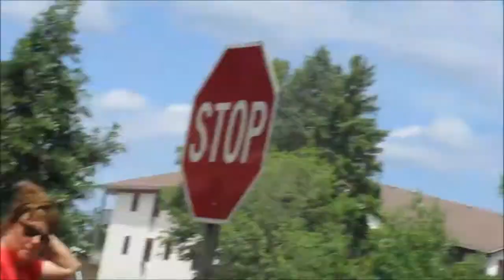2018 Steamboat Days Weekend Fun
The kids weekend roundup for the 2018 Winona Steamboat days !

It was a fun and very hot weekend in Minnesota, with temps reaching 100 again this summer. We hope you enjoy!

sound: Different Heaven & EH!DE-My Heart (No-Copyright-Sounds)